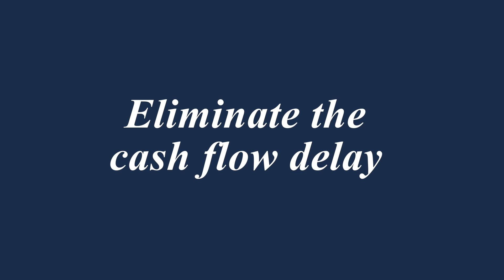8 Funeral Titans Address the Funeral Professions Biggest Problem | FUNERAL Nation 111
In this episode Ryan and Jeff are on the road at an invite only Roundtable presented by Live Oak Bank where they address the funeral professions’ biggest problem with 8 funeral titans.